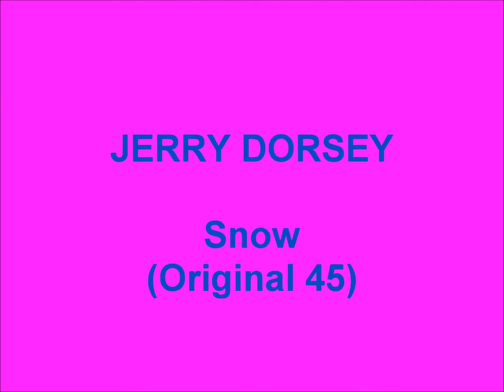Jerry Dorsey - Snow (Original 45)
This song was written by the great Ricky May...but, I can only guess as to where his head must have been at the time.
It sounds like the writings of someone who's very depressed...music to slash your wrists by!

However, if the words are a bit maudlin, the delivery is spot on!

The singer is a little-known Ausssie artist named Jerry Dorsey...real name Terry Halden.

The single was released in Australia in 1969 by Astor Records...A-7152.
This was the flipside.
The A. side was a bright cabaret pop song, "It Doesn't Mean A Thing", which I've also uploaded to YouTube.
Ricky May wrote the A. side as well.

NOTE: The picture used in the upload is a still from a Bandstand performance by Jerry.
A video of that performance is here on YouTube.